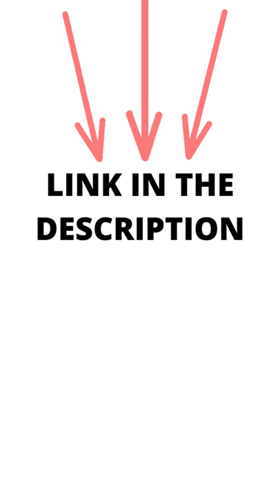Adults' Kigurumi Pajamas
Adults' Kigurumi Pajamas with Slippers Penguin Animal Onesie Pajamas Coral fleece Black / White Cosplay For Men and Women Animal Sleepwear Cartoon Festival / Holiday Costumes / Leotard / Onesie